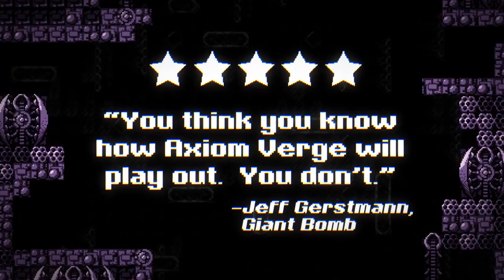Axiom Verge - Steam Trailer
Check out Axiom Verge coming soon to Steam.